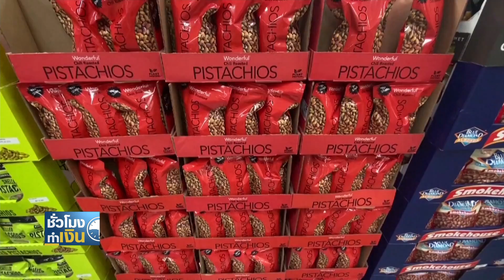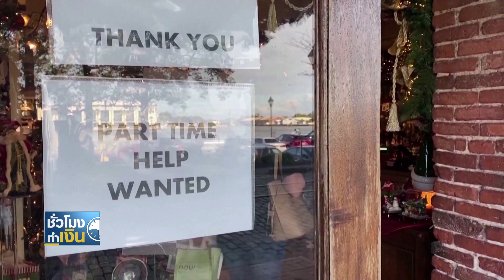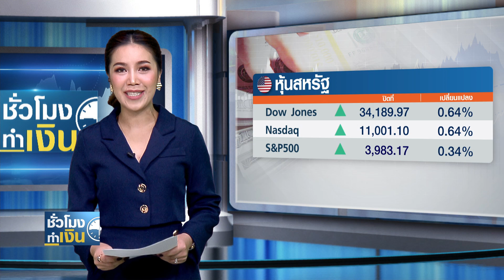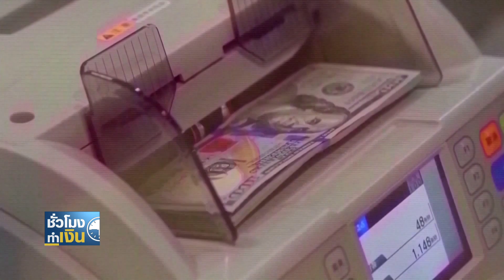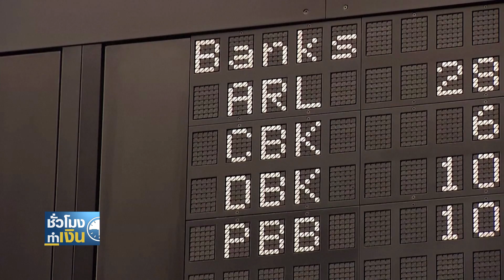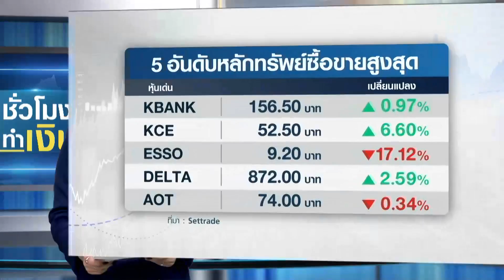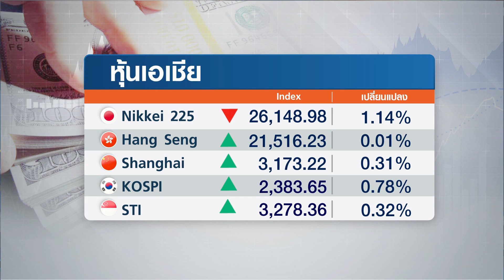สหรัฐฯ เผยเงินเฟ้อลดลงตามคาด หนุนเฟดผ่อนคันเร่งดอกเบี้ย I TNN ชั่วโมงทำเงิน I 13-01-66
1. สหรัฐฯ เผยเงินเฟ้อลดลงตามคาด หนุนเฟดผ่อนคันเร่งดอกเบี้ย
2. เก็งราคาน้ำมันจ่อแตะ 110 เหรียญ รับอานิสงส์จีนเปิดประเทศ
3. สภาท่องเที่ยวโลกมั่นใจการเดินทางฟื้น ยาวต่อเนื่อง 10 ปีข้างหน้า
4. ความเชื่อมั่นผู้บริโภคฟื้นรอบ 25 เดือน แรงส่งท่องเที่ยวฟื้นชัด